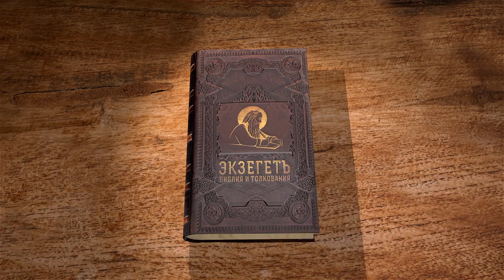КНИГА ИОВА. Глава 2. Протоиерей Олег Стеняев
На библейском портале Экзегет вместе с протоиереем Олегом Стеняевым мы продолжаем изучение одного из таинственных текстов Ветхого Завета -  Книги Иова. Глава 2.

🔸  Второе явление ангелов и сатаны пред лице Божие и новая клевета диавола.
🔸 Болезнь Иова и удаление его за пределы города.
🔸 Речь жены и ответ на нее со стороны Иова.
🔸 Прибытие друзей.